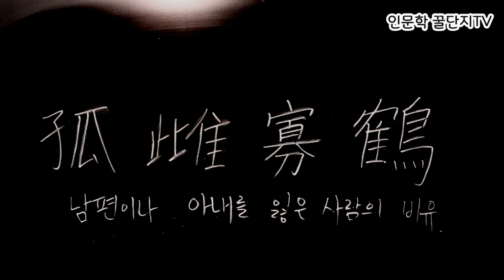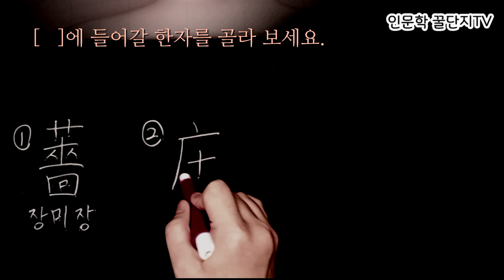(치매예방 한문교실) 한자성어 쓰기 (54)